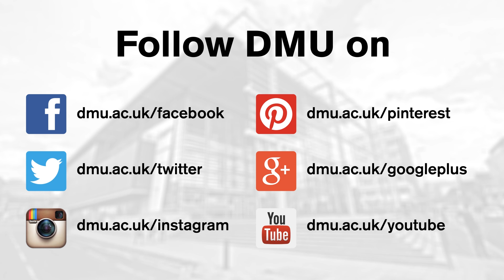Mechanical Engineering at DMU: Thomas Knight